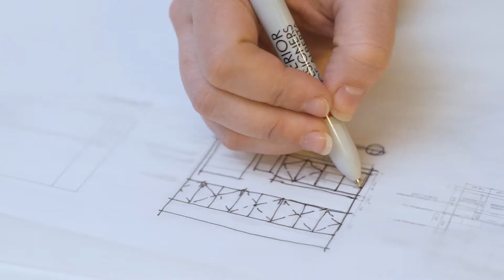Meet Block Interior Design: boutique interior design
Block Interior Design's team is based out of Roxbury, and their office is welcoming and FILLED with fun samples of every sort, kind and colour.

They are always up for a conversation of the wins and struggles of a small business and will always offer insight into their interior design world.

This team is built upon a strong foundation of applied knowledge, trusted relationships, and reputation.